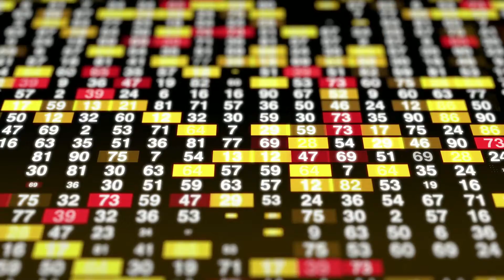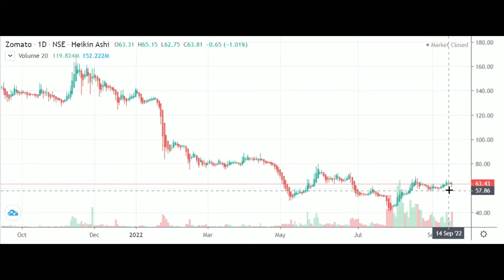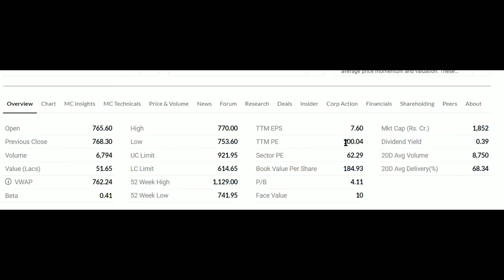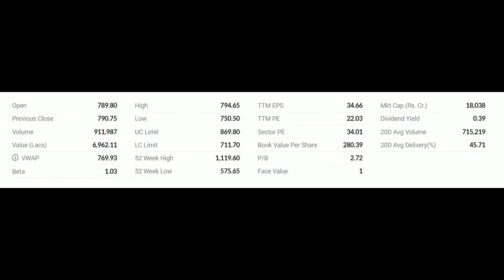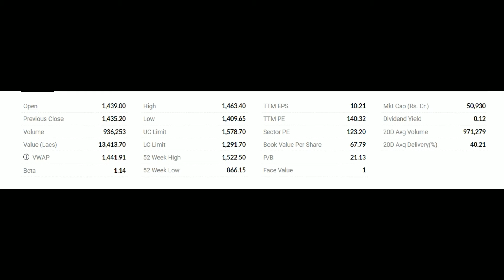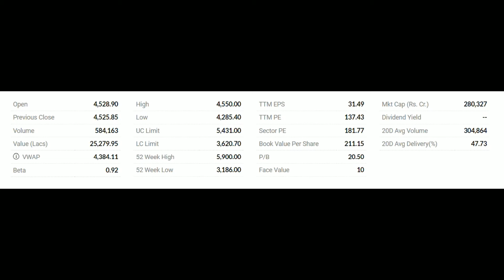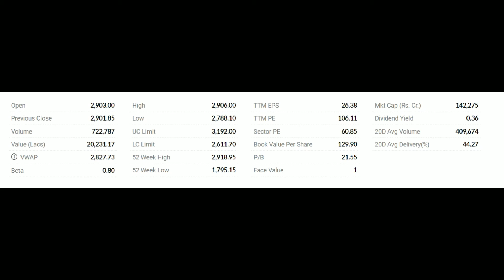10 stocks you should exit now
Which are the top 10 well known however fundamentally worst stocks one should exit are discussed in this video. As per chart pattern of each stock, appropriate exit levels are given for each stock. Investors can exit the stock at these levels. These stocks are ranked bottom 10 as per my screener out of top 300 stocks. (Very deep analysis on 29+ parameters). These are overvalued, high risk, inferior quality and comparatively financially weak, very high risk companies. One can consider exiting in these stocks

You also can open FREE Demat account with Zerodha.. follow my affiliate link which is a self-registration process (online) through which you can buy and redeem Mutual funds & stocks online (zerodha=zero brokerage policy). Link as below,

Timestamps:

00:00 Introduction
00:58 status of recent stock recommendation
02:51 Reason why to avoid long term investment
04:21 Examples of stocks like infosys, wipro on why short term investment
05:19 Stock 1 to exit
06:00 Stock 2 to exit
06:25 Stock 3 to exit
07:16 Stock 4 to exit
07:35 Stock 5 to exit
08:14 Stock 6 to exit
08:33 Stock 7 to exit
08:48 Stock 8 to exit
09:16 Stock 9 to exit
10:15 Stock 10 to exit
10:35 conclusion/Summary
10:50 Disclaimer

Below points are covered in this video
Which stocks to exit today
Worst stocks
Fundamentally weak stocks
Fundamentally worst stocks to exit in 2022

This channel frequently posts and is based on below topic,

Best ranked stocks
Top 10 stocks in India
Top stocks to buy in 2022
How to invest in good stocks
Where should I invest Stocks
Stocks to watch
Growth stocks
Top stocks
Best stocks after correction
Undervalued growth stocks
Good stocks to put in